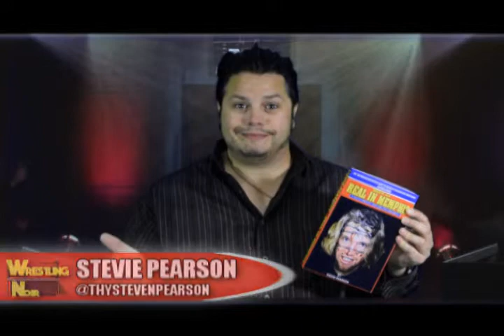Wrestling Noir; Real in Memphis promo advertising my appearance on Marks With Mics podcasts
A quick promo video advertising my appearance on the Marks with Mics podcast with JT, Where we talk about my book Wrestling Noir; Real in Memphis for more information about Marks With Mics go too and for more info on the Wrestling Noir Saga go too